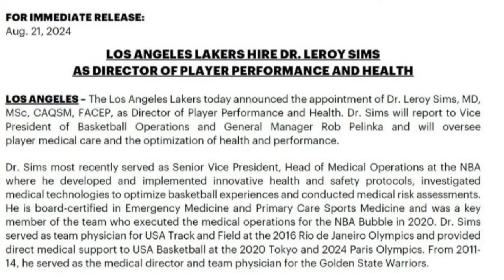Lakers Make a Hugely Significant Health Hire!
Lakers News came out that Lakers Nation got a new director of Health and Safety and this is huge for the team. Lakers have really dealt with injuries the last few years and particularly last season. Lakers now hired a extremely qualified Dr who should help better the health and safety of this team.